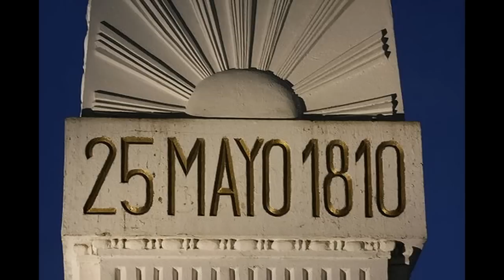El Sol del 25, gato patriótico - ENZO VALENTINO con acomp. de Orquesta Típica (1973)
"El Sol del 25", gato patriótico (Domingo V.  Lombardi - Santiago Rocca - Carlos Gardel - José Razzano) ENZO VALENTINO con acompañamiento de Orquesta Típica (1973)
Canta:  Enzo Valentino

"El sol del 25" es un (gato - patriótico), cuya letra hace referencia a los eventos del 25 de mayo de 1810, cuando tuvo lugar en Buenos Aires la Revolución de Mayo. Fue compuesto por Domingo Lombardi y Santiago Rocca en 1910, con fragmentos de la poesía "La Media Caña" que Lombardi escribiera en 1896.

El tema fue interpretado y grabado por primera vez en la década de 1910 por el dúo, Carlos Gardel y José Razzano, quiénes le dieron gran popularidad. La canción quedó inscripta como de autoría de los propios Gardel-Razzano. Santiago Rocca, quién era el verdadero autor de la letra, prefirió no hacer reclamos ya que admiraba a Gardel. Rocca comentó al respecto lo siguiente: "Como Carlos murió tal vez ignorando que yo fuera el autor de la música y fuí en vida su amigo y admirador, nunca quise reclamar nada en homenaje a su querida memoria; él la popularizó así y que así quede para siempre."

Enzo Valentino:  cuyo verdadero nombre era Enzo Angel María Cavanenghi nació en la localidad de Correa (Pcia. de Santa Fe). Debuta en el año 1937 cantando en LS6 radio Del Pueblo con acompañamiento de guitarras y de ahí en más trabaja en diversas radios, confiterías, cabarets y teatros. En 1949 se incorpora a la orquesta de Domingo Federico y en 1952 a la de Alfredo Attadia y posteriormente vuelve a cantar como solista. Compuso los valses "Recuerdos de una madre", "Viejo sillón" y los tangos "El nido vacío" y "Gigí"
Enzo valenteino falleció el 3 de abril de 2015.

FUENTE: "Club del Tango" y "Todo Tango".